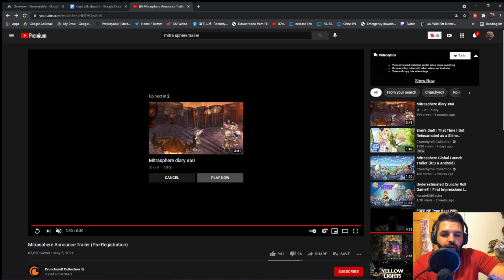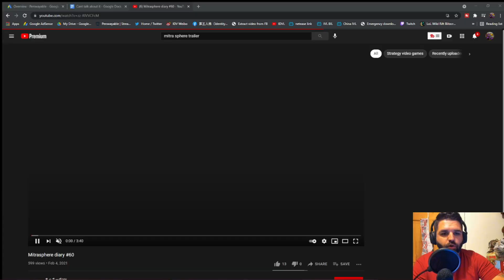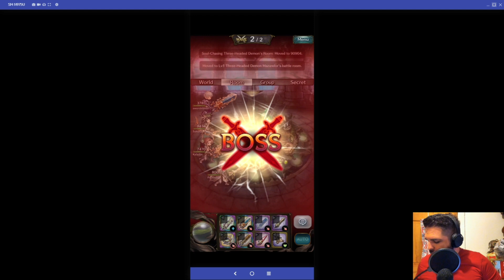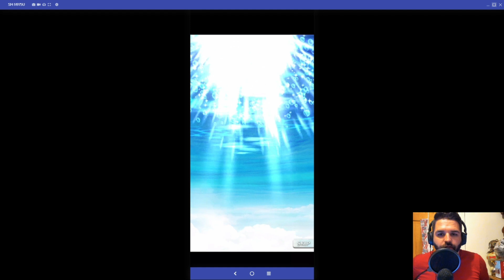Mitrasphere : Is it worth playing? |Mobile Games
In this video, I discuss my review of Mitrasphere. Tl:dr -- p2w, repetitive, and fun for the first few days. Quests are capped by a power gap and said power gap requires either money spent or intense grinding -- even if intense grinding, you will not reasonably catch up to a big money spenders. I do not recommend this game as, even if playing for the casual aspect, the intense grinding nature causes this game to be time consuming. In the video, I try to provide specific details. Currently ranked in top 2000 on the server and held off this review until playing for about a week.

A nostalgic yet breathtaking new journey beckons you. Pre-register for our latest co-op multiplayer RPG on iOS and Android!